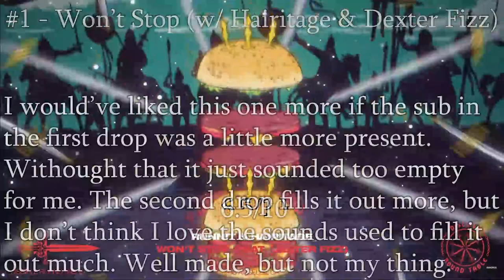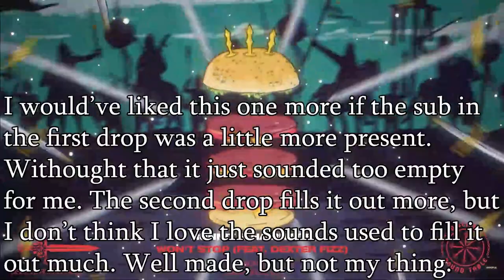Ranking | Runnit - Triple Decker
well made, but not my style